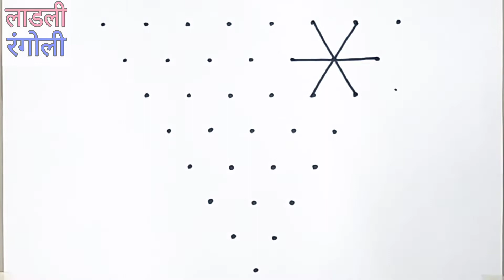Simple 8×1 dots rangoli design | how to make rangoli | pongal kolamas | gudipadva rangoli design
rangoli
rangoli designs
easy rangoli
rangoli kolam
kolam rangoli
simple rangoli
rangoli art designs
rangoli art
latest rangoli
dot rangoli
daily rangoli
chukki rangoli
rangoli designs with dots
beginners rangoli
tipkyachi rangoli
make rangoli
daily rangoli designs
indian rangoli
sri rangoli
indian rangoli art
dotted rangoli
rangolis
dots rangoli
8 dots rangoli
diwali rangoli
rangoli design

रांगोळी,
रांगोळी डिझाईन
सोपी रांगोळी
दररोज ची रांगोळी
रंगोली
5 ते 3 ठिपक्यांची रांगोळी
रांगोळी दाखवा
रांगोळी पाठवा
रांगोळी स्पर्धा
टिपक्याची रांगोळी
दररोजची रांगोळी
ठिपक्यांची रांगोळी
नविन रांगोळी
गुढी ची रांगोळी
दिवाळी रांगोळी
श्रावण रांगोळी
छोटीशी रांगोळी,
रामनवमी रांगोळी
गुढी पाडवा रांगोळी
रंगोली बताइए
रंगोली दाखवा
रंगोली बनाना
देवघरातल्या रांगोळी

Simple rangoli
Easy small rangoli
Dashara rangoli
Gudipadva rangoli
Navratri rangoli
Kolam rangoli
Pongal kolams
Pongal rangoli design
Sankranti designs